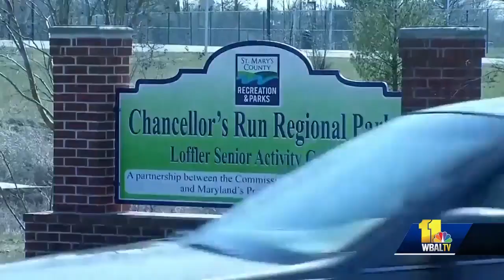Authorities release 911 calls from Great Mills High School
Authorities have released 911 calls and a timeline of events of the Great Mills High School shooting last Tuesday. At 7:57 a.m. on March 20, Austin Rollins, 17, fired a single shot from a handgun in Great Mills High School Hallway F, striking Jaelynn Willey, 16, in the head and Desmond Barnes, 14, in the leg, St. Mary's County Sheriff's Office said.